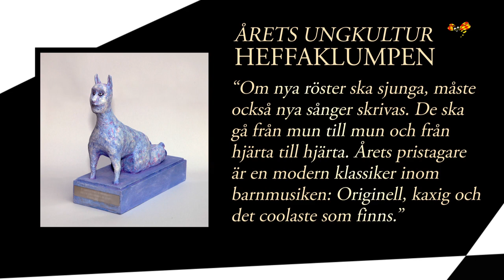Jojje Wadenius vann årets ungkultur-pris